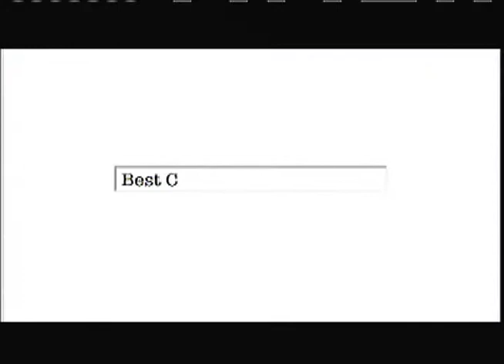Inside the Cardinal Playbook Nov. 13, 2013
Head coach Jerod Kruse talks about the Cardinal's 37-17 win against Kentucky Wesleyan College in GLVC football last weekend.